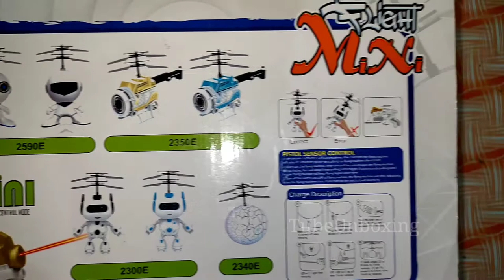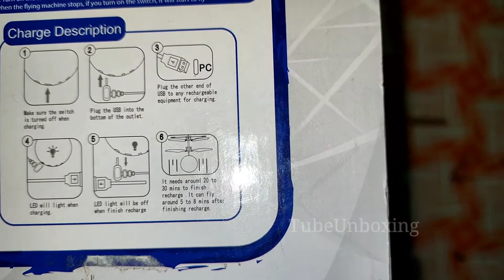2 in 1 pikachu copter induction controlled plane | hand flyers led lights, gravity sensor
2 in 1 pikachu copter  induction controlled plane | hand flyers led lights, gravity sensor

Features

High quality and durable material

Suitable for both girls and boys

Very sturdy and will resist damage when it falls

A good choice to give as present or gift to kids in important occasion like birthday, new year, play toy or any other day.

This toy is of enormous enjoyment to kids.

Made of non toxic and 100 percent safe material.